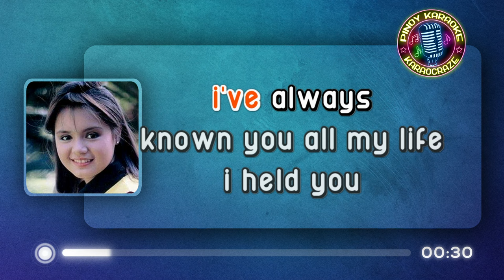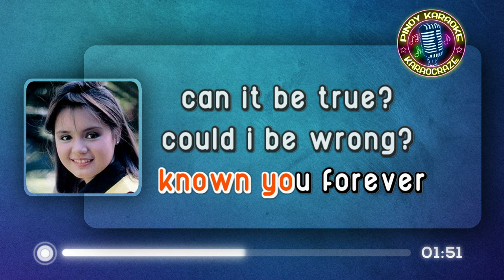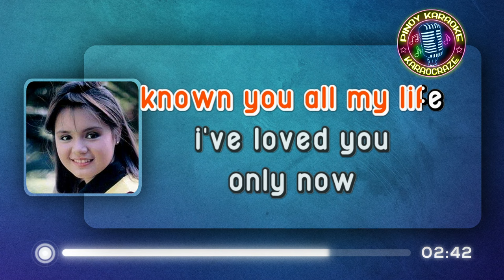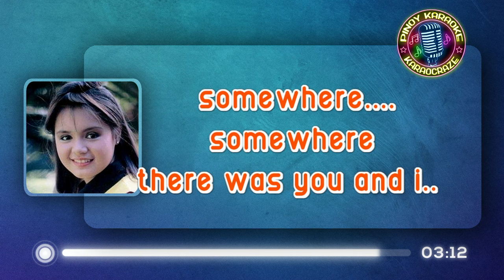SOMEWHERE IN MY PAST - Julie Vega (KARAOKE Version)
Somewhere in My Past - Julie Vega

Lyrics:

ohhhh...
I met you just tonight
But I keep wondering why
It seem's I've always knwon
You all my life...

I held you only once
It seem I've held you forever

Can it be true
Could I be wrong
That somewhere in my past
I fell in love with you
There was also me and you

I've kissed you only once
It seem's I've kissed your lips

I know you only now
But I've keep wonderin' why
It seem I've known you forever...

I loved you only now...
But I keep wondrin why
It seem I've loved you forever...
Somewhere there was you and I
Somewhere...

somewehre in my past julie vega karaoke
somewehre in my past karaoke
somewehre in my past karaocraze
julie vega karaoke